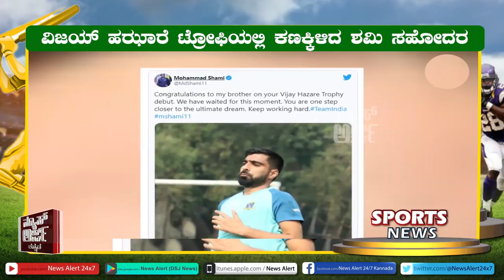SPORTS NEWS | 28 02 2021 | News Alert 24x7